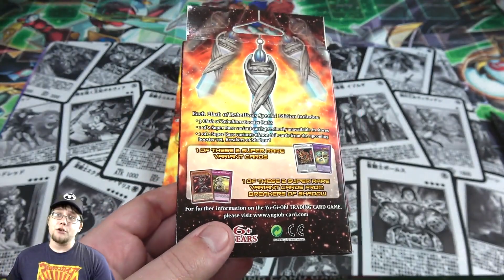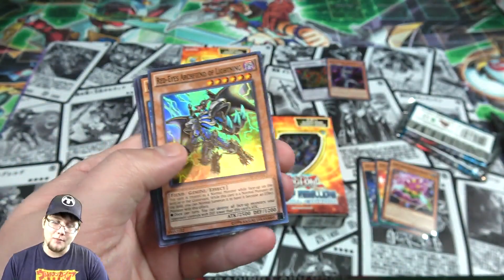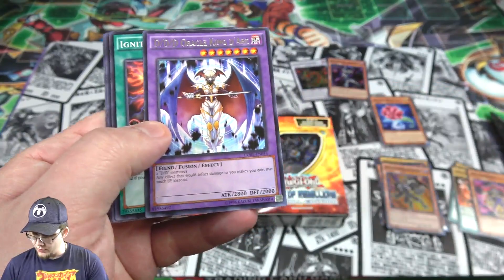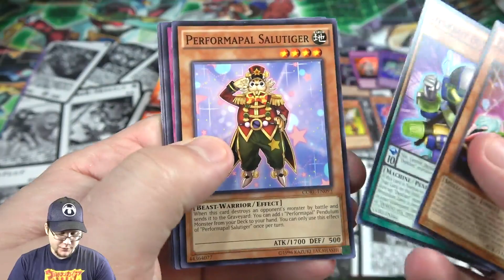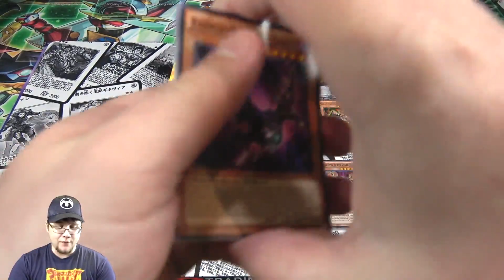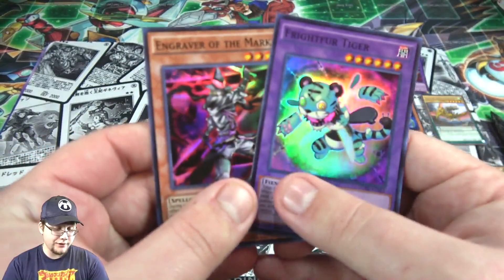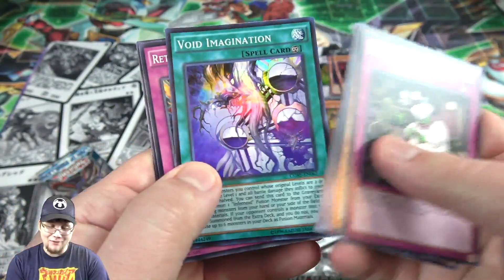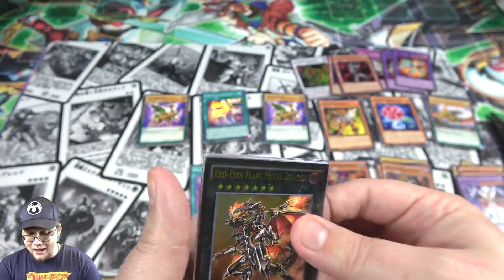Yu-Gi-Oh! Clash of Rebellions SE Opening